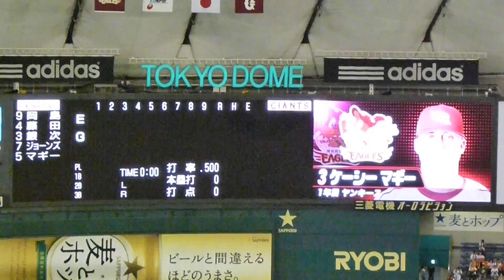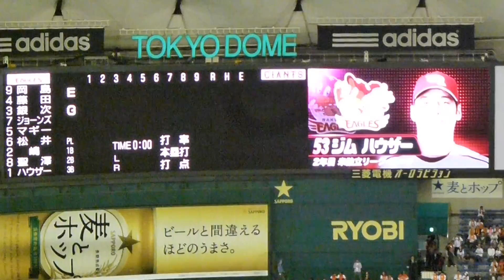2013年10月30日 日本シリーズ第４戦 巨人vs楽天 楽天 スタメン発表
東京ドームの楽天スタメン発表ムービーです。
１番（右）岡島　２番（二）藤田　３番（一）銀次　４番（左）ジョーンズ　５番（三）マギー　６番（遊）松井　７番（捕）嶋　８番（中）聖澤　９番（投）ハウザー